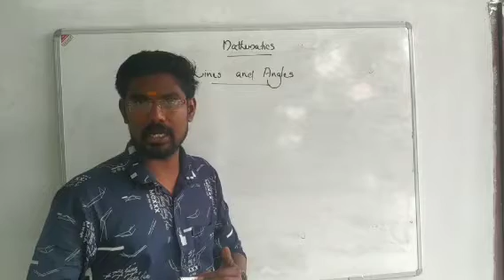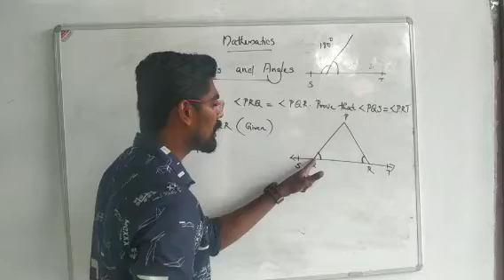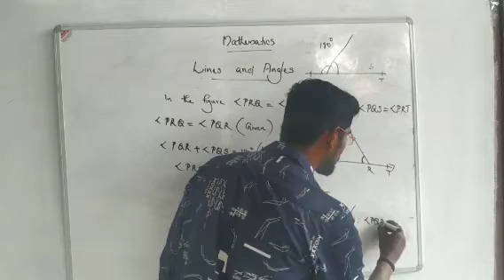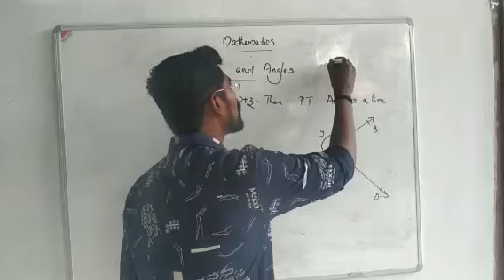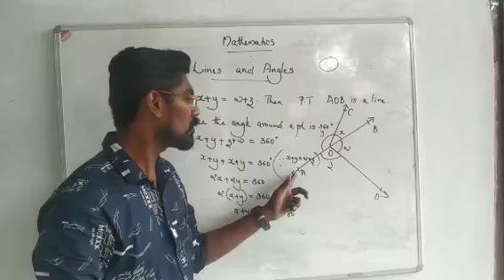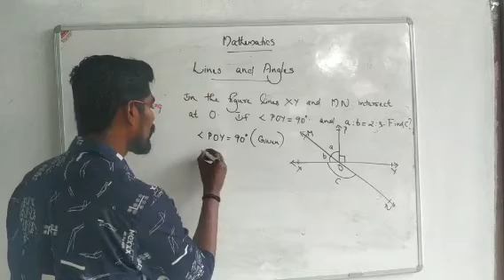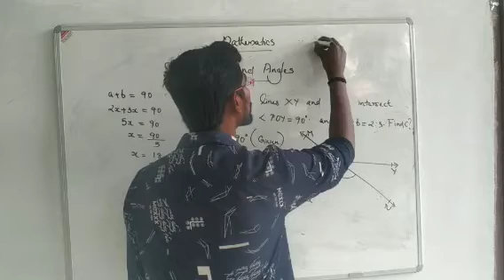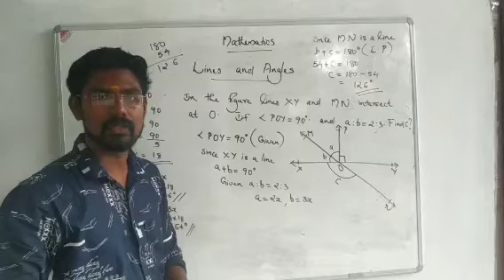Lines and Angles (Part 2) for CBSE 9 explained in Malayalam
The second part of the chapter Lines and angles for CBSE IX students explained simply in malayalam... first exercise questions of the chapter is solved in this video class